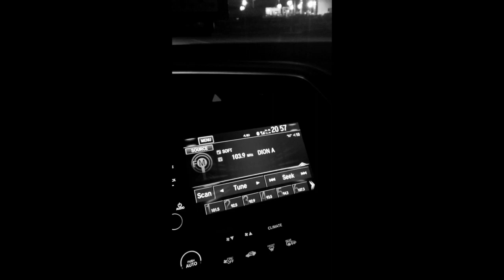DJI Mini Night Footage In Laval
DJI Mini Night Footage In Laval. Dji Mini + S9